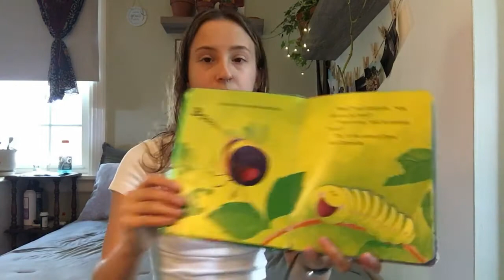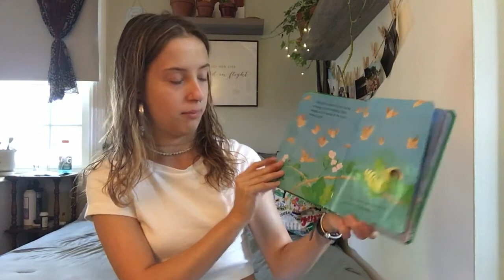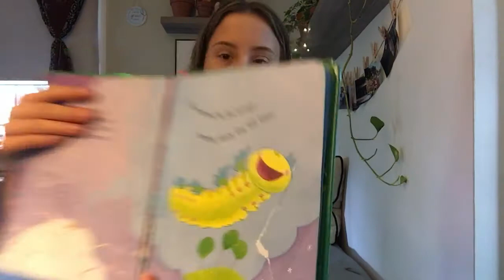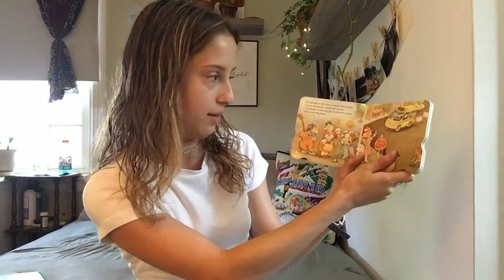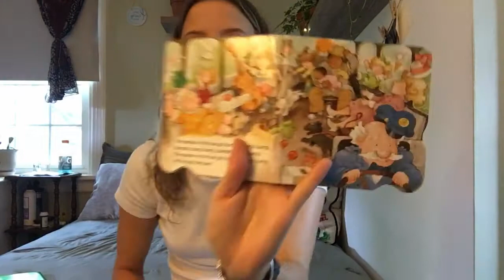Caterpillar Circle Time #18- Insect Week Books, Songs, Numbers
Hi friends happy Friday!
In this video we sing a song about a baby bumblebee, read a book about a hungry caterpillar, read our wheels on the bus book, and count up to ten together!
Ms. Lacy🐛🐝🦟